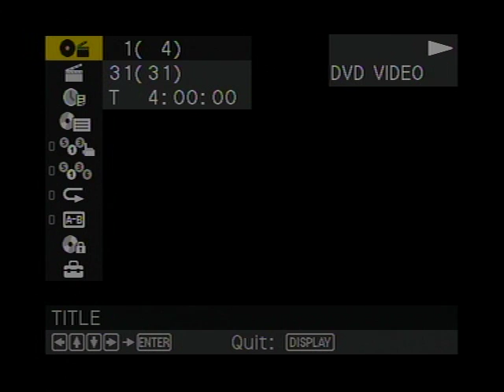KTIB Memories--12/28/2012-Dialogue with Gene Richard & Gibbens Robichaux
From 12/28/2012 it's another episode of Dialogue with host Gene Richard plus his guest Thibodaux historian Gibbens Robichaux along with a call-in by Sandra Robichaux (no relation)